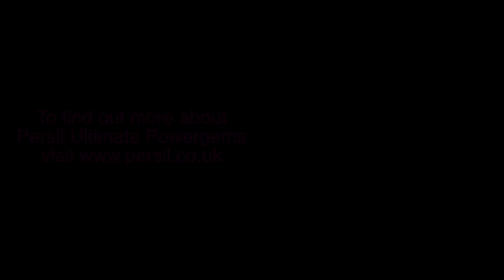Everyday Extraordinary Powers | MUMDAYS AD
Having used Powergems I can honestly say they’ve made our holiday washing smell and feel wonderful. Get involved with the conversation and let me know when you feel like you’ve been using your extraordinary powers in everyday moments with your family. Sometimes the smallest thing can leave you feeling the most heroic.

When you use your extraordinary power, extraordinary things happen. And you need an extraordinary detergent to keep up with you and your family. extraordinarypowers. To find out more about Persil Ultimate Powergems